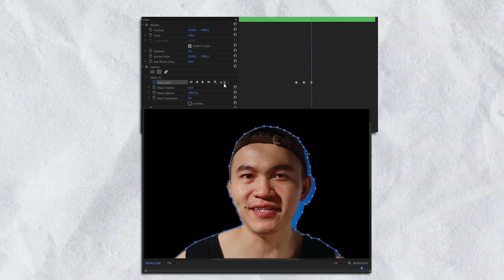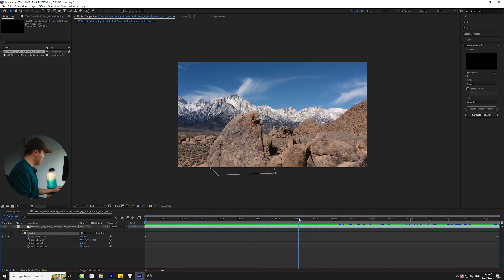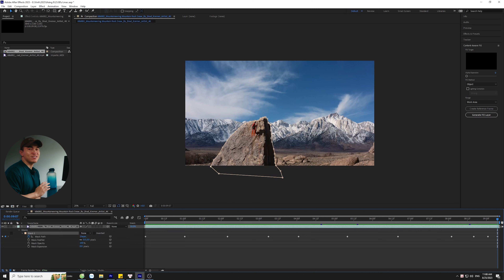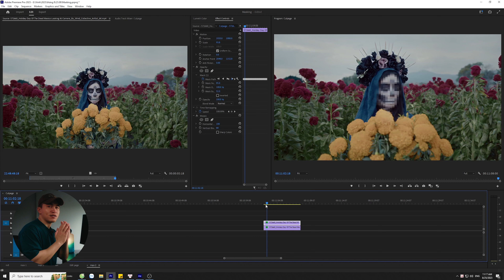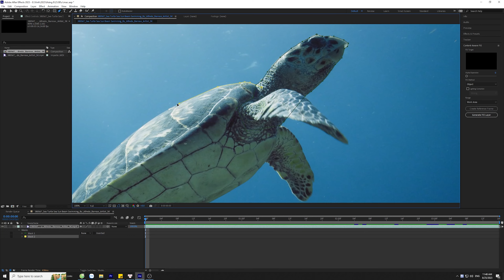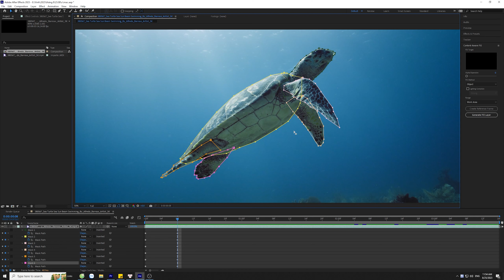3 mẹo tách nền, masking nâng cao cho video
làm việc nhanh và hiệu quả hơn với một vài mẹo tạo mặt nạ, masking cho các đối tượng từ dễ đến phức tạp.